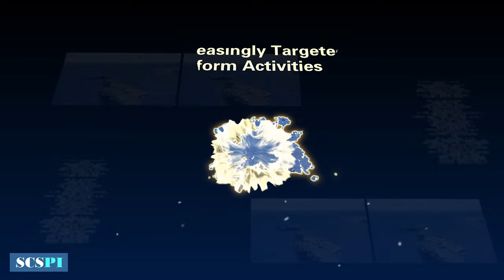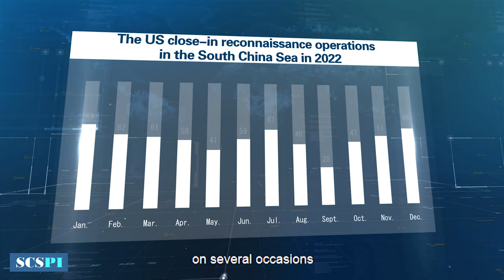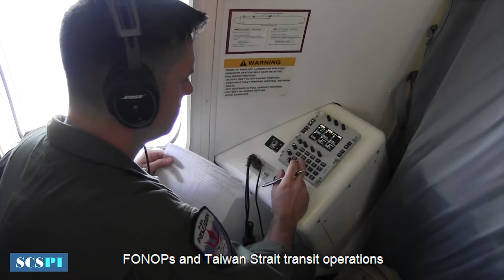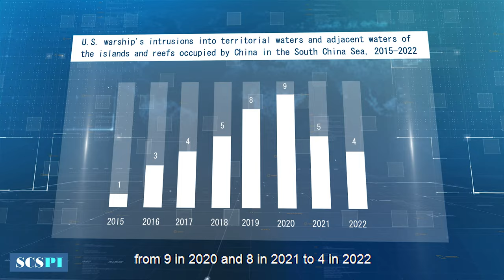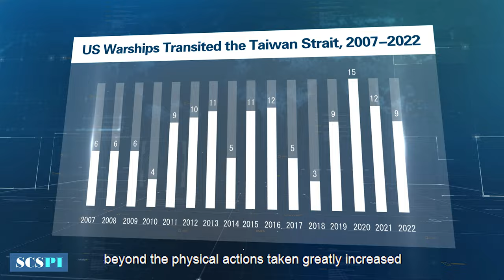An Incomplete Report on US Military Activities in the South China Sea in 2022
In 2022, alongside the context of the Russia-Ukraine conflict, the US military placed great emphasis on military deterrence against China in the South China Sea, maintaining high-intensity activities including close-in reconnaissance operations, Taiwan Strait transits, forward presence operations, strategic deterrence, freedom of navigation operations (FONOPs), military exercises and drills, and battlefield preparation.